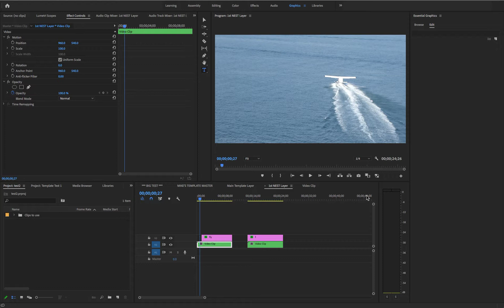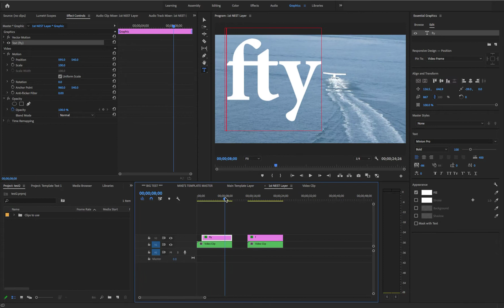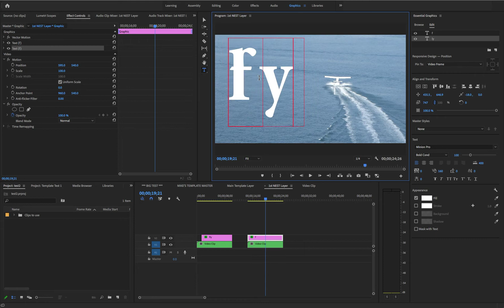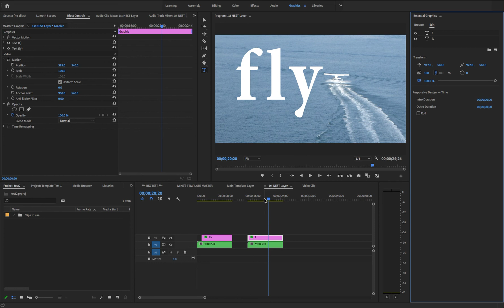T008 - Kerning Workaround in Premiere's Essential Graphics Title Tool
Found what appears to be a bug in Adobe Premiere (Version 14.0) when dealing with certain text fonts and characters.

Specifically, there is a problem with the Adobe font family Minion Pro, when working with it in the Essential Graphics panel, leading to issues with kerning and spacing control for this font.

There is a workaround though, as mentioned in my video at time location 2:55.

UPDATE:  Adobe did respond to my comment 05-08-20 stating that they have "an open feature request to turn on/off ligatures for fonts that use them."  (Ligatures are essentially a character consisting of two or more joined letters or a stroke that joins adjacent letters together).  Until that feature is added, Adobe says we "may have to choose a font that does not use ligatures."